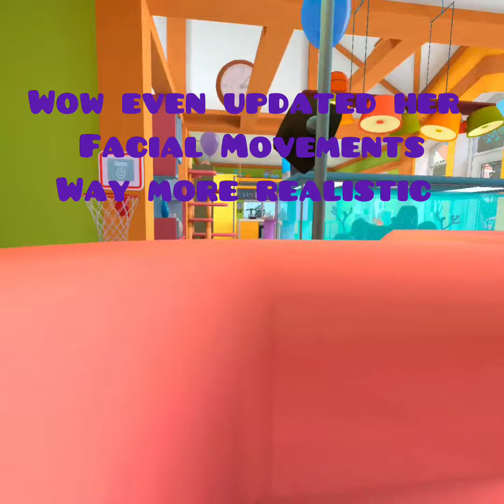Playing I am cat vr New update! 🐱